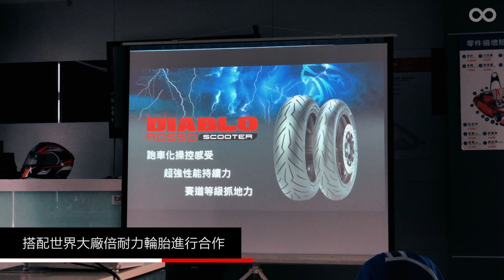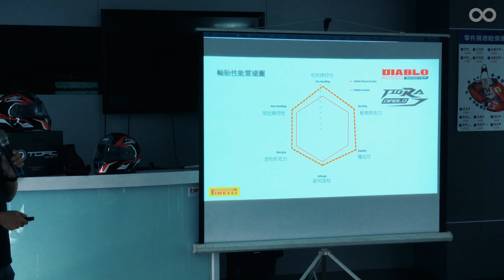PGO TIGRA DIABLO限量上市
今天發表的TIGRA特仕版DIABLO，雖然只有在小地方進行升級，但優異的加速性搭配上PIRELLI性能胎，讓這輛PGO當家水冷速可達在整體運動表現上更加全面。